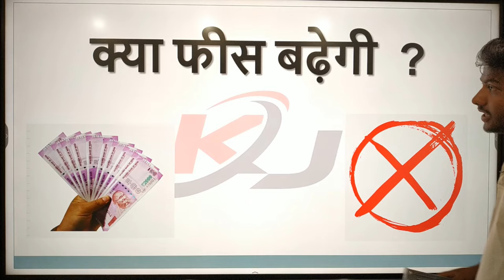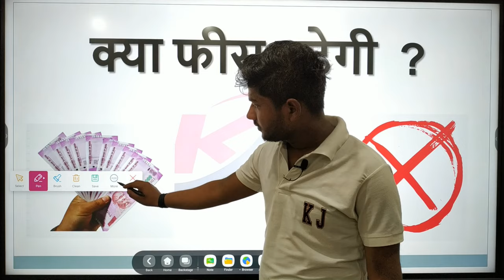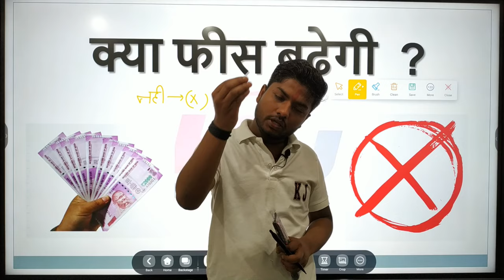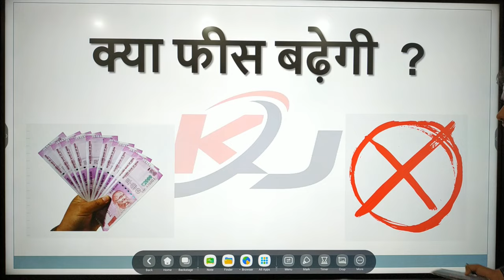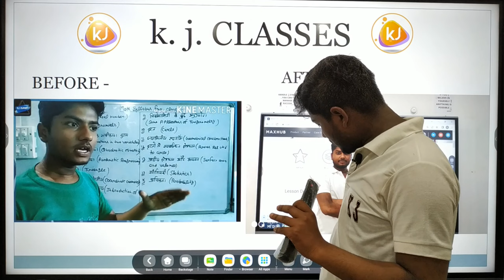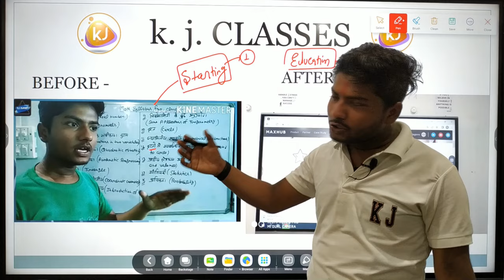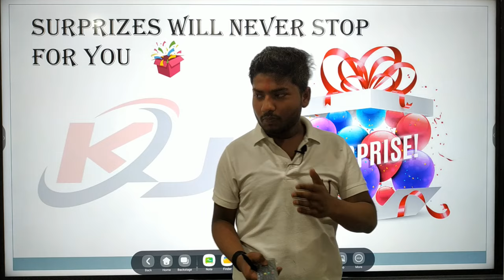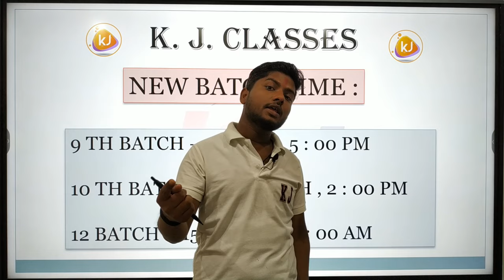K.J. Classes me aa gaya Digital Board | Lalitpur | GOLIVE ETECHNOLOGY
K.J. REVOLUTION